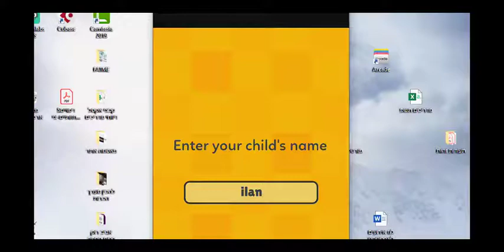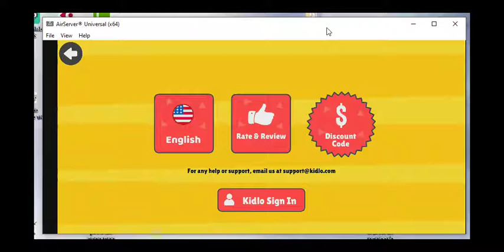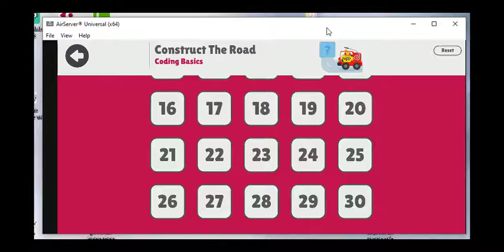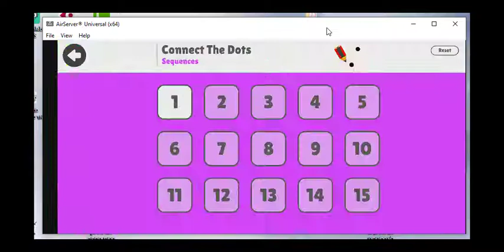Coding Games For Kids - Learn To Code With Play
for Android